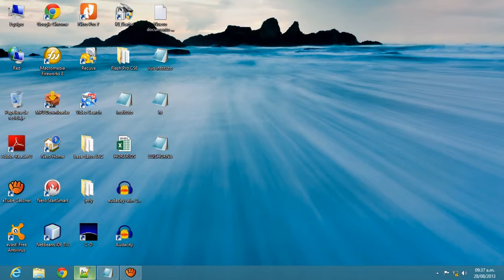luis horna notepad ++ tabla con imagenes y enlaces